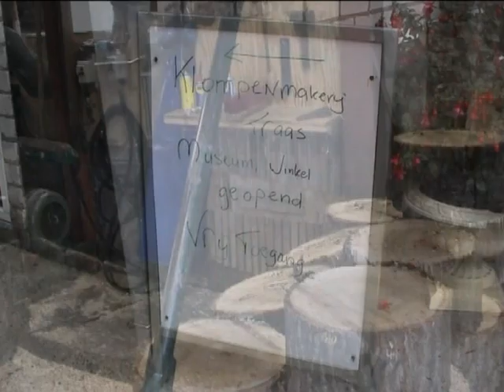klompenmaker.flv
Een mini reportage van een moderne klompenmakerij in Zeeland.

Fred Barzilay